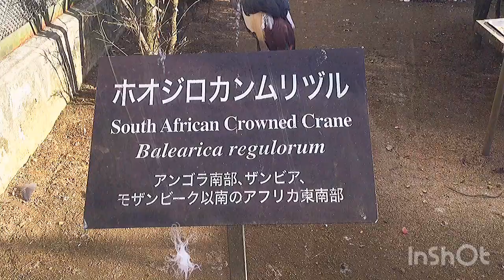いつ見ても、王冠が美しいです🐻😊👍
自然の生物は面白い！
八木山動物園🐼 令和3年２月11日 王冠が美しいです🐻😊👍